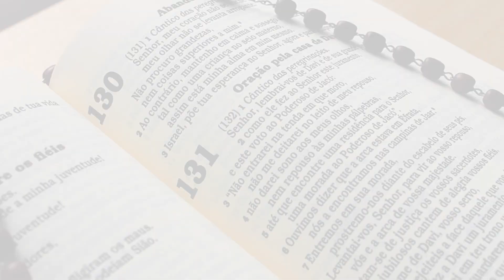TERÇO DOS HOMENS 17 DE OUTUBRO DE 2022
Ontem celebramos com alegria a memória de Santa Edwiges, a quem temos dedicada uma comunidade. Ela foi uma duquesa que utilizou seu poder e riqueza em favor dos pobres. Tendo o amor ao próximo e a generosidade como grandes virtudes, esteve sempre atenta às necessidades dos que tinham pouco, ajudava-os financeiramente, e mandou construir asilos e abrigos. Construiu também um mosteiro, para o qual ela própria entrou como monja após a morte de seu marido. Recitemos este terço de hoje pedindo que ela interceda por nós para que nos convertamos à prática da caridade, e dentro do espírito missionário de sermos testemunhas de Cristo levemos a Sua mensagem aos mais necessitados prestando-lhes o auxílio necessário.
Iniciemos fazendo uma oração a Santa Edwiges:
Vós Santa Edwiges, que na terra fostes o amparo dos pobres e desvalidos e o socorro dos endividados, no céu onde gozais o eterno prêmio da caridade que praticastes, confiante vos peço, sede a minha advogada, para que de Deus eu obtenha a graça de que preciso. E por fim a graça suprema da salvação eterna. Amém.